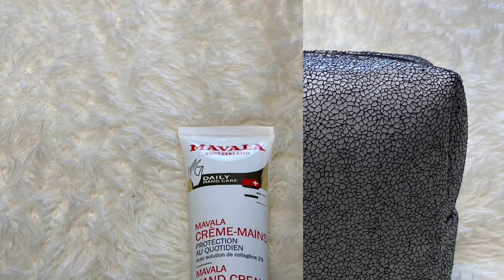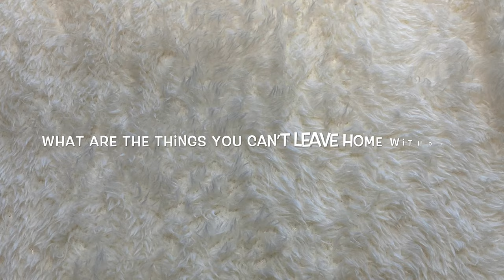What's in my pouch / Toiletries /Everyday essentials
Hi everyone! I'd like to share with you some of the essentials I carry in my pouch.